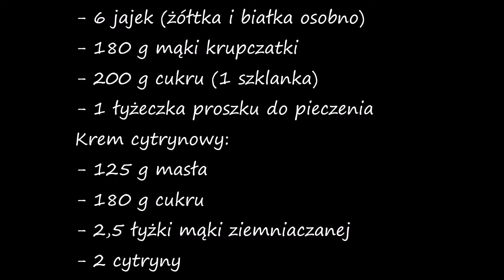Cytrynowiec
Zapraszam na przepis na pyszne ciasto cytrynowe z niesamowitym kremem, który po schłodzeniu smakuje jak cytrynowy sorbet, a wszystko polane polewą czekoladową z lukrem cytrynowym. Coś przepysznego. Serdecznie polecam 😉

ENGLISH VERSION: Lemon cake
Ingredients:

*Sponge cake:
  - 180 g of krupczatka flour (gluten-free version: 90 g of amaranth grain flour    + 90 g of potato flour)
  - 200 g of sugar
  - 6 eggs (yolks and whites separately)
  - 1 teaspoon of baking powder

*Lemon cream:
  - 125 g of butter
  - 180 g of sugar
  - 500 ml of water
  - 2,5 tablespoons of potato flour
  - 2 lemons

*Chocolate icing:
  - 100 g butter
  - 2 tablespoons of cocoa
  - 5 tablespoons of powdered sugar
  - a bit of milk

*Lemon icing:
  - about 3 tablespoons of powdered sugar